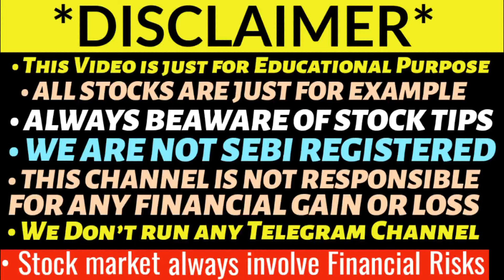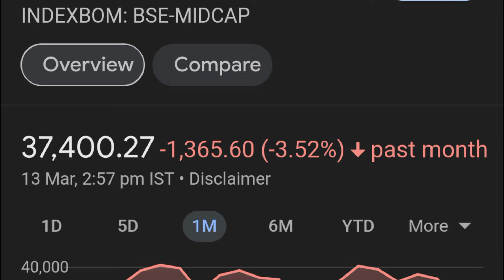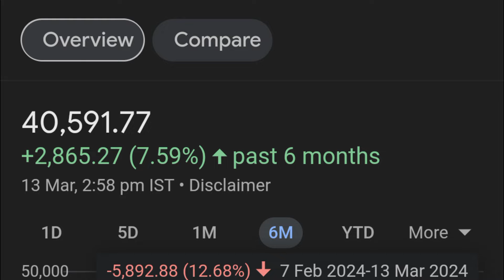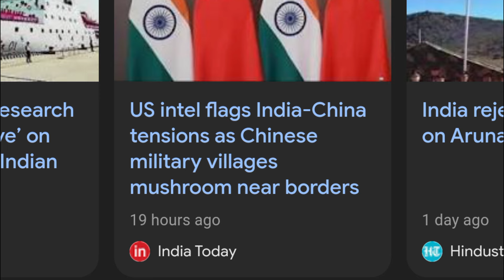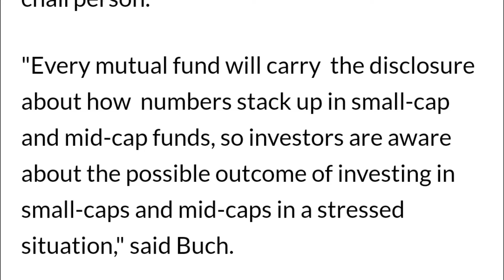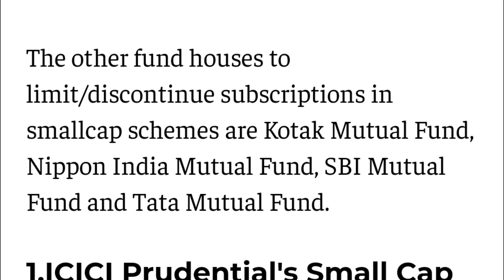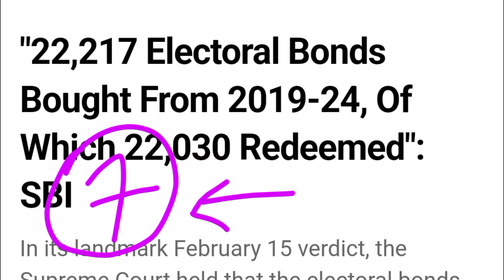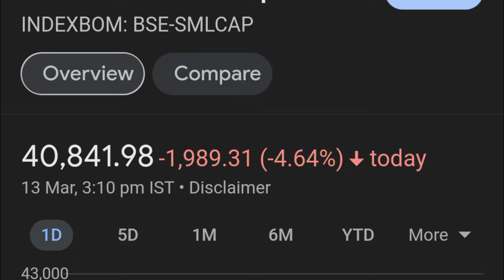Stock Market Crash 😭 Why Market is Falling Today | Stock Market Fall 🔻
Midcap smallcap crash
Tata motors share demerger
aarti drugs
trident share news
polycab share hal share news today